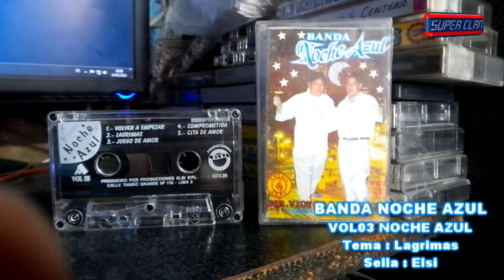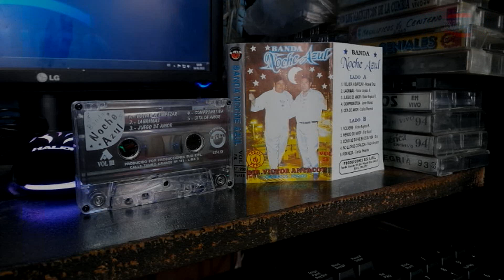LAGRIMAS - BANDA NOCHE AZUL - SELLO ELSI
COMPARTIMOS UNOS TEMAS DE ESTA PRODUCCIÓN CON TODOS LOS SEGUIDORES DEL CANAL